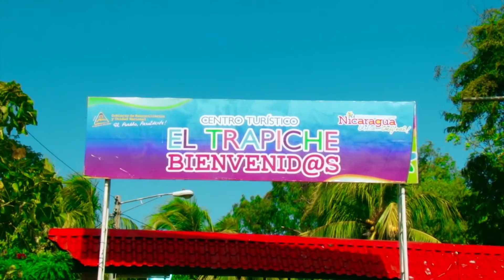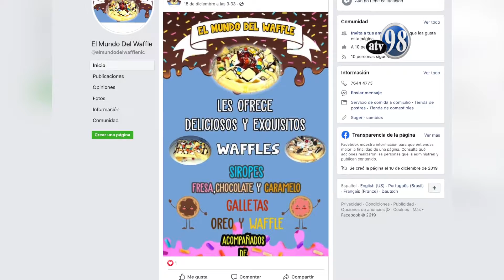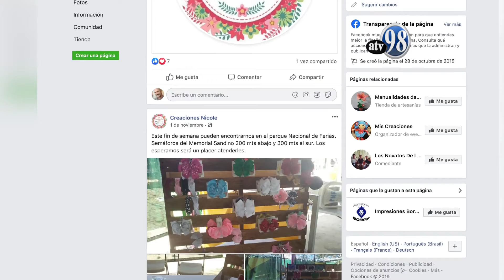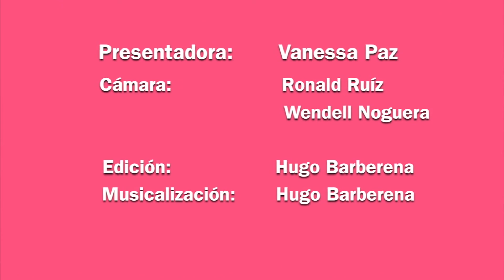kinetica 18 de diciembre de 2019